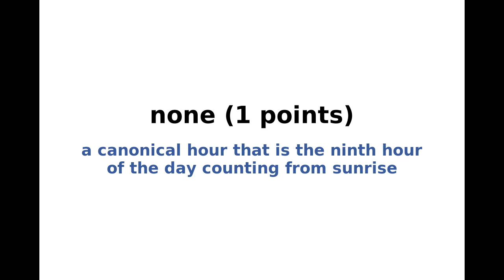New York Times NYT Spelling Bee Answers and Solution for November 3, 2021